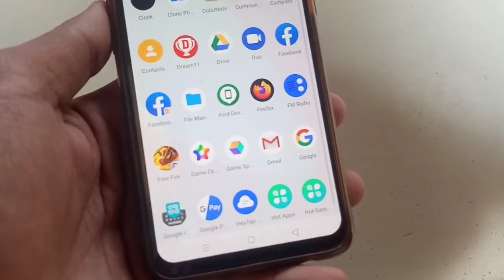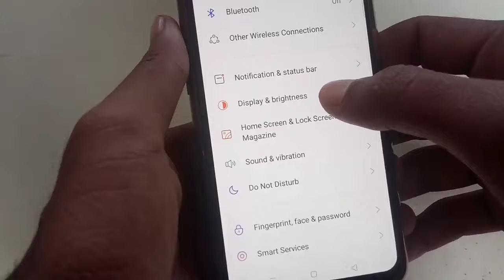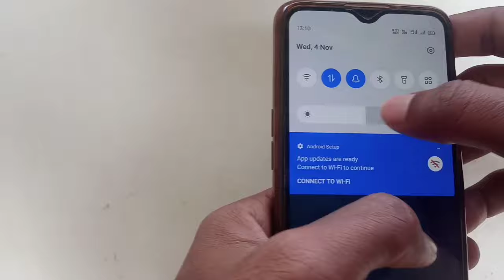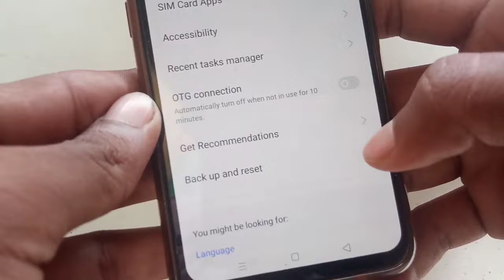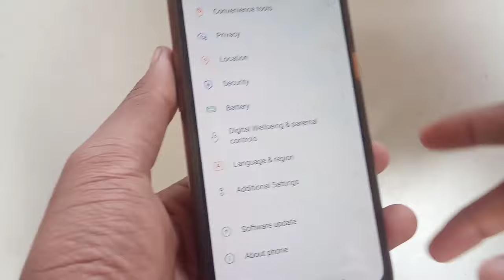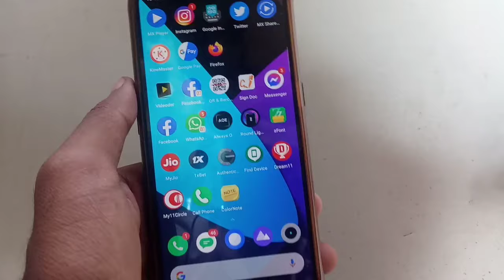All Android Mobile Screen Flickering Fix - Screen Flickering Issue 100% Solve | by trickeramit